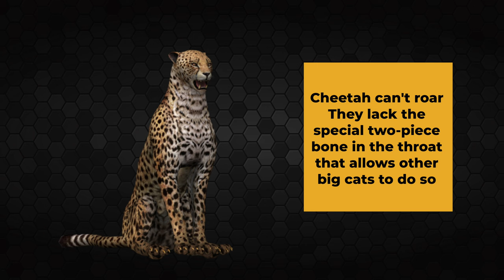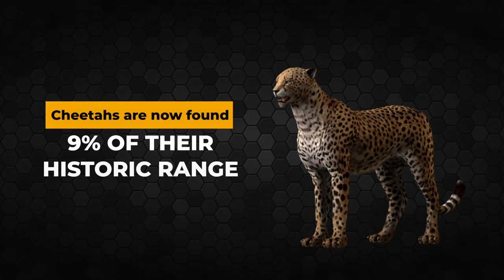Cheetah | Amazing Animals 04 | Timeless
67XYIUKREXIBUQJF
00:00 Cheetah montage
00:11 Intro Cheetah
00:36 - Scientific name of Cheetah
00:46 - Etymology of Cheetah
00:59 - Fossil records of Cheetah
01:34 - Cheetah species and subspecies
01:50 - Cheetah size and weight
02:22 - Cheetah looks
03:09 - Cheetah Hunting/Skills
03:40 - Cheetah Food
04:44 - Cheetah Predators
05:29 - Cheetah Vocalisation
05:49 - Cheetah Speed
06:01 - Cheetah Social Behaviour
06:42 - Cheetah Daily Activities
06:57 - Cheetah Reproduction
07:09 - Cheetah Life Span
07:30 - Cheetah Litter Size
08:06 - Cheetah Present Status
08:26 - last 3 asiatic cheetah from india
08:31 - Maharaja Ramanuj Pratap Singh Deo shot down last 2 cheetahs